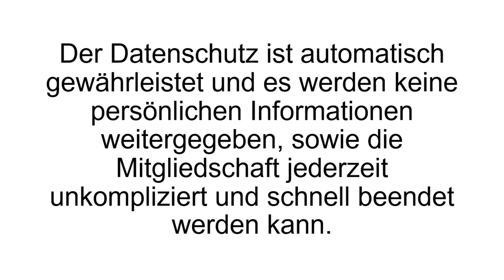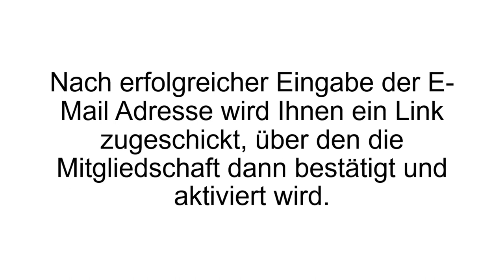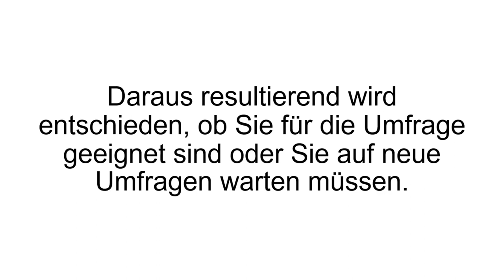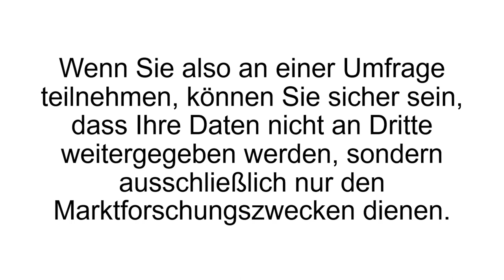[FAZIT] Entscheiderclub Erfahrungen + TEST | Mit Umfragen Geld verdienen! Seriös?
Entscheiderclub Erfahrungen. Der Entscheiderclub ist ein Umfrageportal und funktioniert in Deutschland, Österreich und der Schweiz. Bereits ab dem 14. Lebensjahr kann man teilnehmen. Mehr dazu im Video!

Der Entscheiderclub ist ein Portal für bezahlte Umfragen. Mit dieser Plattform kann man sich schon ab dem 14. Lebensjahr sein Taschengeld oder Einkommen aufbessern. Die Anmeldung ist
unverbindlich und kostenlos. Bei der Registrierung wird man nach persönlichen Daten gefragt und man muss eine Art Interessenprofil ausfüllen. Danach bekommt man in der Woche bis zu 5 Einladungen zu Umfragen zugeschickt.

Die Umfragen sind immer zu unterschiedlichen Themenbereichen, aber es wird einigermaßen darauf geachtet, dass sie zum Interessenprofil passen. Die Länge variiert zwischen 5-20 Minuten. Pro Umfrage liegt die durchschnittliche Vergütung bei 1€ bis zu 2,50€. Manchmal gibt es auch besondere Fragebögen, die mit bis zu 20€ vergütet werden. Sobald das Konto einen Stand über 10€ erreicht, wird im Folgemonat automatisch auf das Bankkonto ausgezahlt. Wer einfach nur Spaß an solchen Sachen hat und es nicht des Geldes wegen tut, der kann auch die erwirtschafteten Beträge an eine Organisation der Wahl spenden.

Umfrageportale sind ein idealer Weg um sich mit recht wenig Arbeit ein bisschen Geld im Internet zu verdienen. Man wird damit sicherlich nicht reich, aber haben oder nicht haben macht für viele schon einen Unterschied. Besonders, wenn man noch Zeit übrig hat als Schüler, Student oder Rentner kann das eine sehr gelungene Sache sein. Richtig lohnenswert wird es in der Regel, wenn man sich bei mehreren Umfrageportalen gleichzeitig anmeldet und wirklich jeden Tag alles beantwortet.

Wenn Du mehr zum Entscheiderclub erfahren willst, dann schau JETZT bei Produkt-Kenner.de vorbei!